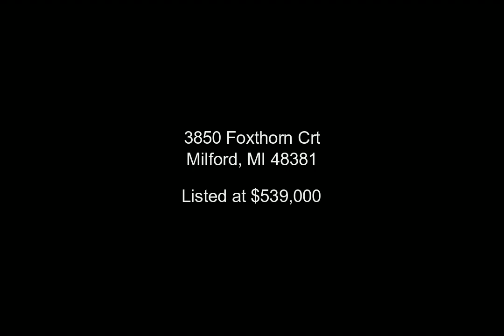3850 Foxthorn Crt, Milford, MI - 219114350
4 Bedrooms, 3.1  Bathrooms, $539,000, MLS# 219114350

NO ASSOCIATION!  HORSES ALLOWED!  OUTBUILDINGS OK! Surrounded by nature.  This stately home situated on 3 1/2 acres, is located at the end of a private cul-de-sac--enjoy panoramic views of woods and wildlife, backs up to nature trails. Chef's kitchen with stainless and granite opens to large sun-porch and expansive deck overlooking an in-ground pool with gazebo. In-Law/Nanny Quarters with private bath and entry. Master boasts of dual walk-In closets, Termospa Tub and private water closet. Walk-out basement plumbed for bath and bar. Wired for aux generator. Fantastic home - don't pass this by! *ONE OF THE ONLY SUBS IN MILFORD THAT ALLOWS HORSES*